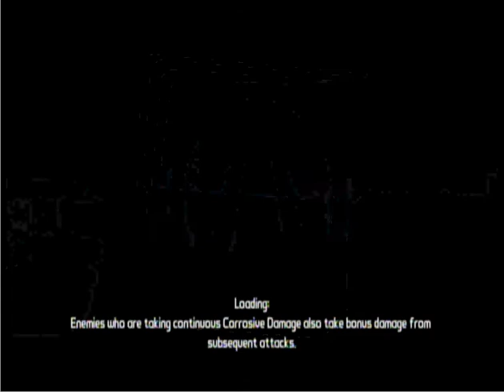Let's Play Borderlands Part 1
This is the first episode to introduce my new let's play of Borderlands. In this video the opening is shown, and i go over the basic controls of the games, and each character. We also complete the first mission.